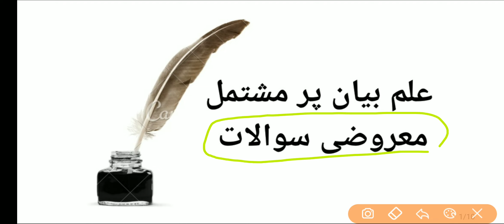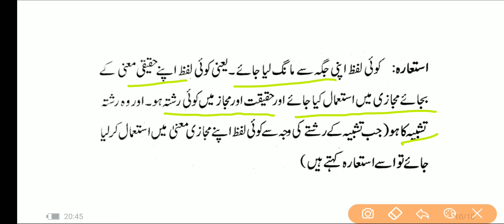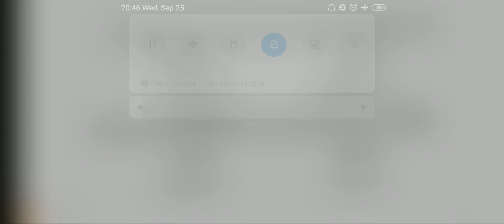UPTET MCQs | علم بیان پر مشتمل سوالات | M M Ali